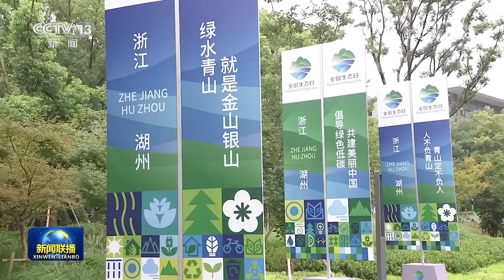习近平在首个全国生态日之际作出重要指示强调 全社会行动起来做绿水青山就是金山银山理念的积极传播者和模范践行者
在首个全国生态日到来之际，中共中央总书记、国家主席、中央军委主席习近平作出重要指示强调，生态文明建设是关系中华民族永续发展的根本大计，是关系党的使命宗旨的重大政治问题，是关系民生福祉的重大社会问题。在全面建设社会主义现代化国家新征程上，要保持加强生态文明建设的战略定力，注重同步推进高质量发展和高水平保护，以“双碳”工作为引领，推动能耗双控逐步转向碳排放双控，持续推进生产方式和生活方式绿色低碳转型，加快推进人与自然和谐共生的现代化，全面推进美丽中国建设。
习近平希望全社会行动起来，做绿水青山就是金山银山理念的积极传播者和模范践行者，身体力行、久久为功，为共建清洁美丽世界作出更大贡献。